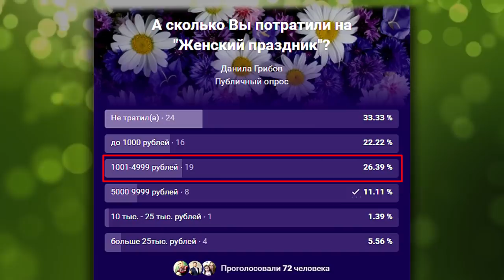Новости ТОП - 5 Ярославль ( реконструкция Рыбинск, Тензор ИТ парк, Угодичи, Резинотехника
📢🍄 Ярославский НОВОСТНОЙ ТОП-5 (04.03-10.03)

По традиции рассказываю о самых интересных и значимых новостях Ярославского региона.
Неделя выдалась короткой, а выходные очень активными, ведь на них выпало сразу два прекрасных праздника - Международный женский день и Масленица. Милых дам сердечно поздравляю с прошедшим 8 марта, ну, и всех с Масленицей!

5. И начнём мы с хороших новостей! Рыбинск ждет масштабная реконструкция. В городе будет отремонтировано 8 кварталов в историческом центре. Это участок от Соборной площади до ул. Луначарского. В этом году здесь уложат асфальт и тротуарную плитку, появятся стилизованные фонари, кованые урны, новые дорожные знаки и ограждения, часть воздушных сетей будет перенесена под землю.
А ещё в городе началось строительство школы. Новое, современное учебное учреждение появится на Слипе. Площадка для строительства уже подготовлена.

4. На месте снесённой «Чайки» в Ярославле этим летом компания «Тензор» начнет возводить современный IT-парк. Сумма, которую потратят на строительство, внушает – 3 миллиарда рублей! Судя по проектам, стройка будет очень масштабной. Здесь появится IT-центр компании с подземной двухуровневой парковкой, парковая зона, спорткомплекс, рестораны, даже детский садик. Новый IT-парк с тремя тысячами новых рабочих мест возведут на этом месте через 5 лет.

3. У жителей села Угодичи Ростовского района треснул дом, и из огромной трещины стали выползать змеи. Жители от такого соседства в ужасе, их дом признали аварийным ещё в 2012 году, но всё это время власти бездействовали. А сейчас, когда сложилась такая ситуация, глава поселения не придумал ничего лучше, чем предложить жильцам дома разводить ежей, чтобы те боролись со змеями...Ну, ладно не мангустов… Причем, сказал он это прямо перед камерой одного из региональных телеканалов. По факту бездействия властей следственный комитет начал свою проверку, может хотя бы после неё чиновники начнут реально работать и решать проблемы местных жителей, а не давать весьма странные советы.

2. Новым директором ярославского САХа стал приезжий чиновник с весьма мутным прошлым. Предприятие возглавил Андрей Егоров из Архангельска, где он был главой одного из районов. Причём, уволили с занимаемой должности его за неспособность решать социально - экономические проблемы. Вот мне интересно, неужели у нас в Ярославле нет специалиста, который смог бы возглавить это предприятие? Учитывая, что дела у САХа сейчас складываются не самым лучшим образом, нужен человек, который знает реальное положение дел в городе, а не будет до начала следующей зимы только вникать в сложившиеся проблемы.

1. Жители Резинотехники вышли на стихийный митинг против оптимизации больниц в их посёлке, а точнее сказать после закрытия одной из больниц. Власти в целях более рационального распределения средств решили объединить 7 и 3 поликлиники, совсем упразднив 7. Местным жителям, которым толком ничего не объяснили, это очень не понравилось, учитывая, что здесь проживает немало ярославцев пенсионного возраста. Все мы знаем, что если у нас затеяли оптимизацию, то добра не жди. Пациенты поликлиники очень забеспокоились, что к врачам теперь будет совсем не попасть, ведь специалистов перевели чуть ли не на другой конец города, да и чтобы сдать анализы, придётся очень далеко ездить. Но чиновники поспешили их успокоить, что закрытие больницы на пациентах не отразится. На встречу с протестующими жителями посёлка даже приезжал мэр Ярославля Владимир Волков и пообещал, что станет только лучше. Но люди как-то обещаниям не сильно поверили.

Я блогер, общественный деятель и интернет маркетолог.
Живу в г. Ярославль, лично читаю коменты, за позитив !